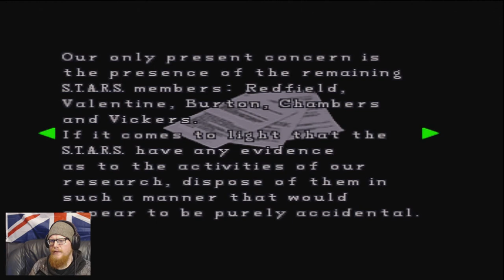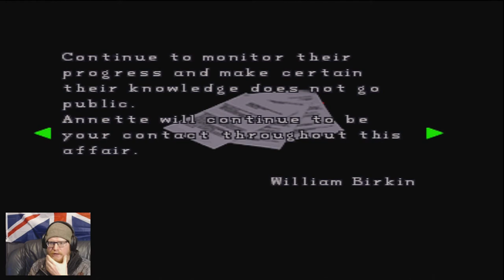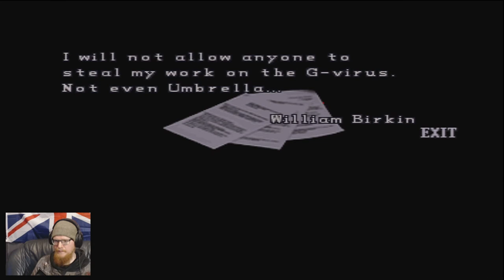Tytan Play's | Resident Evil 2 Claire A | # 5 "Puppet Chief"